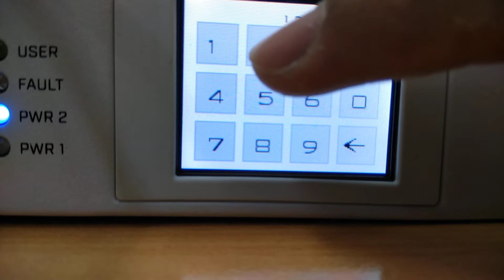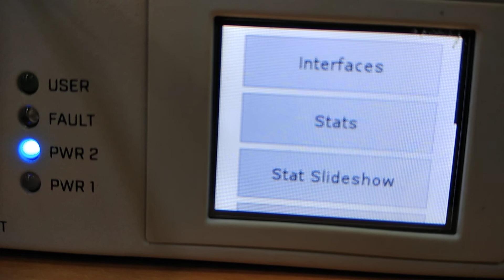How to Reset Default CCR1036-12G-4S | Factory Default CloudCore Router 1036-12G-4S with LCD Display